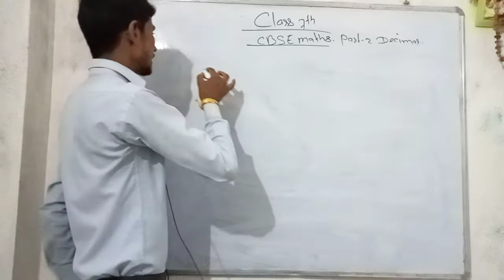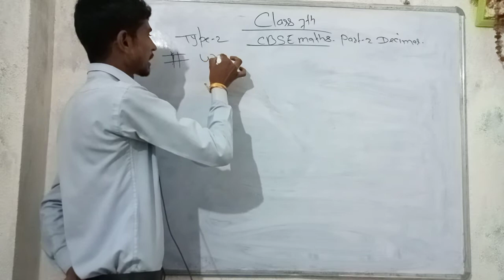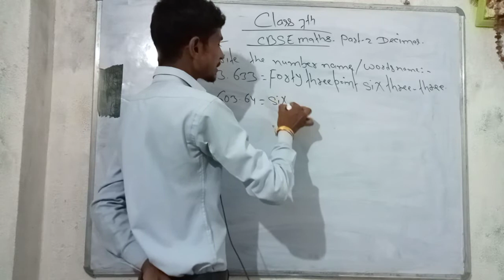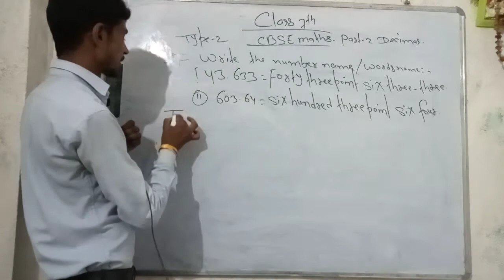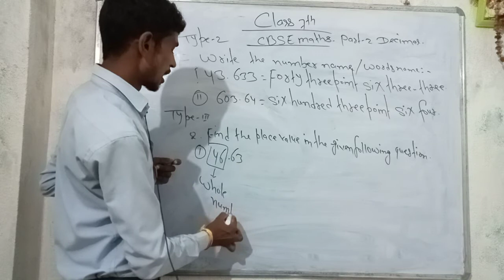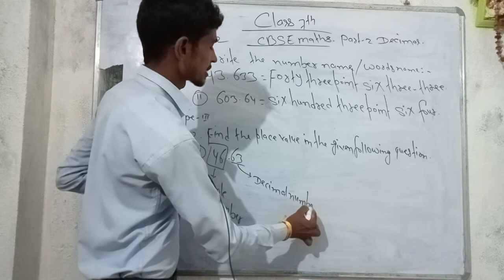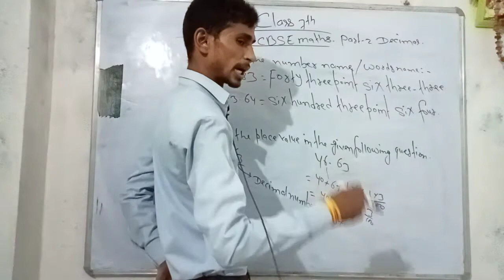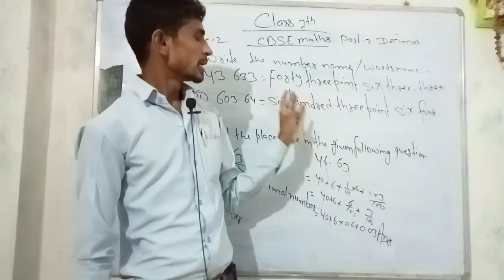class seven cbse maths Rs Agarwal decimal part 2.